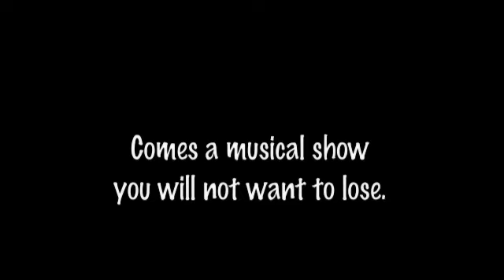Seussical: The Musical Trailer.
A trailer I made for Boone High School's productions of Seussical Jr.